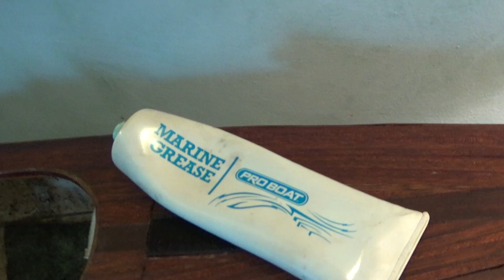Graissage d'un tube d'étambot : Bateau vapeur vive / Live steamboat RC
Afin d'éviter la rouille et l'entrée d'eau dans le bateau, il est nécessaire de graisser le tube d'étambot. Si ce dernier n'a pas d'injecteur, il est nécessaire d'utiliser une graisse adaptée. attention, cette graisse ne convient pas pour les arbres d'hélice de bateaux offshore.
To prevent rust and water entering the boat, it is necessary to grease the stern tube. If the latter does not have an injector, it is necessary to use a suitable grease. Be careful, this grease is not suitable for offshore propeller shafts.